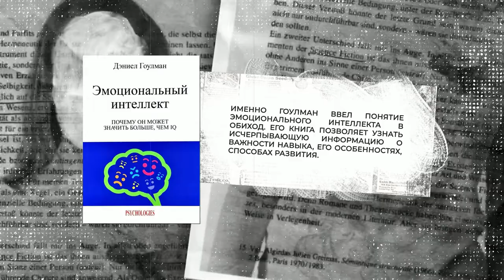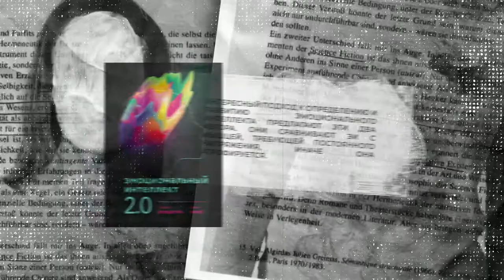🧠Эмоциональный интеллект - ТОП книг - Видео-интро к теме...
🏆 ТОП 3 книги про эмоциональный интеллект

Дальше - больше, не переключайтесь :)
💛 Ваш ЧБ